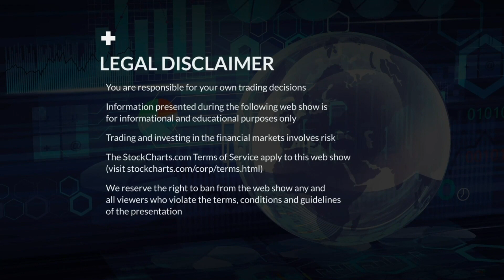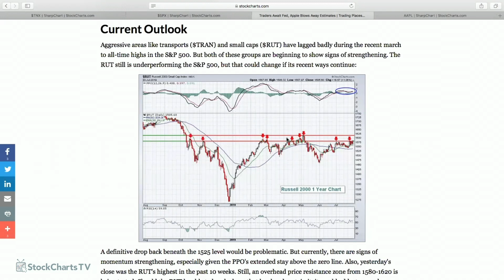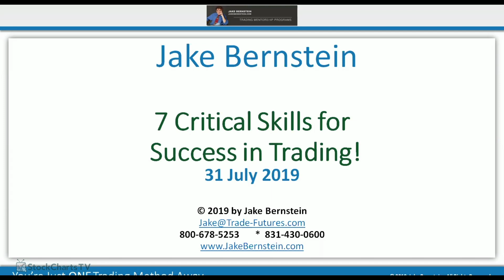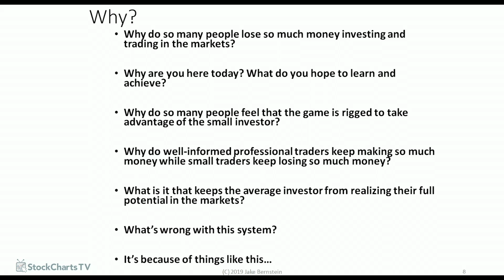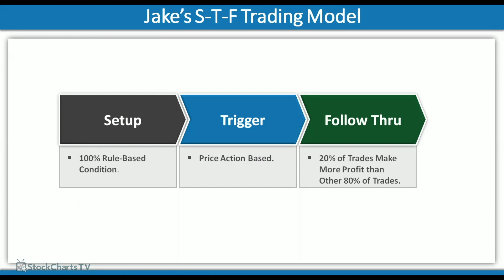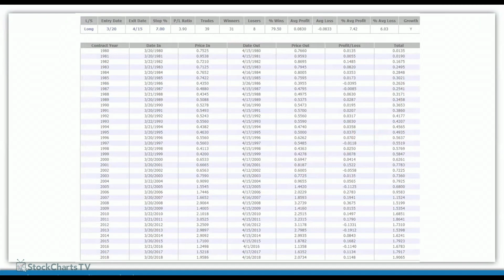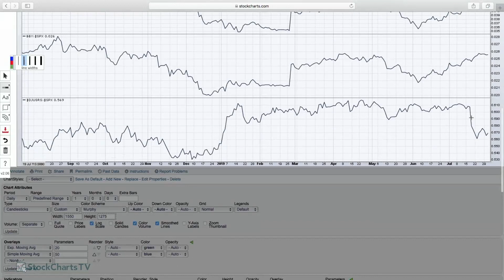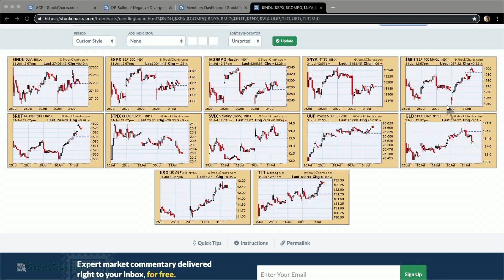Jake Bernstein | MarketWatchers LIVE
Jake Bernstein a trader for over 50 years explained his tried and true methods for trading. Tom and Erin discussed the Fed meeting and covered 10 stocks in 10 minutes!